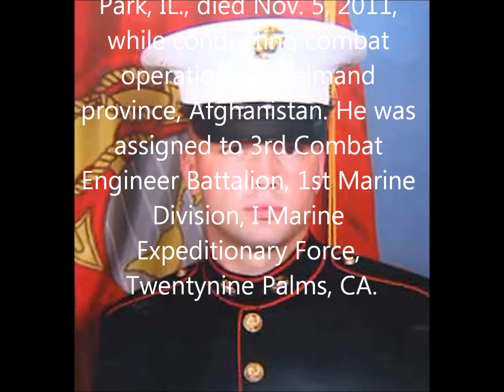Tribute To Our Fallen Soldiers - US Marine Lance Cpl. Nickolas A. Daniels, 25, of Elmwood Park, IL.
Tribute To US Marine Lance Cpl. Nickolas A. Daniels, 25, of Elmwood Park, IL.